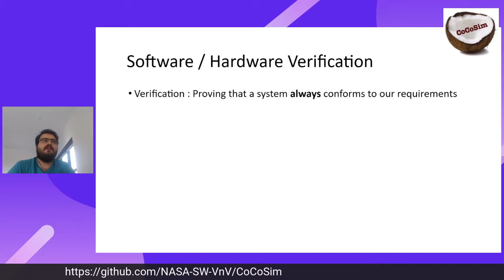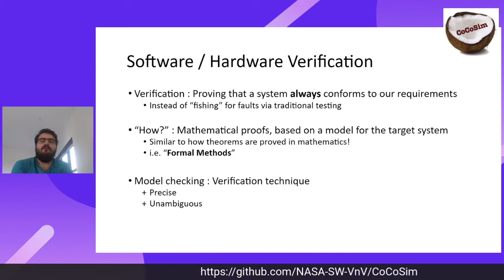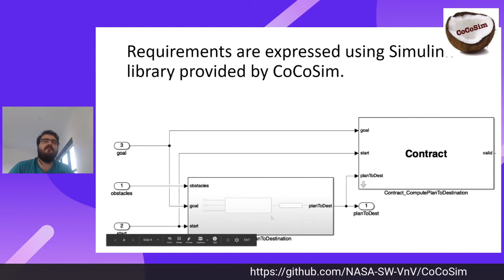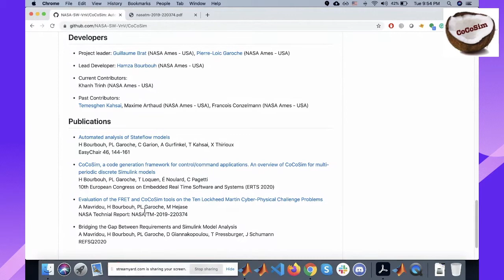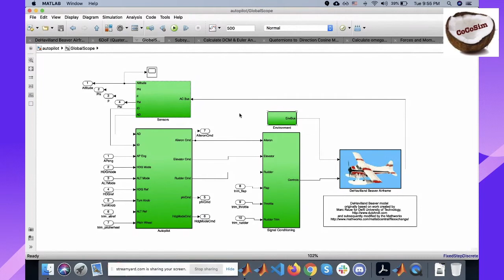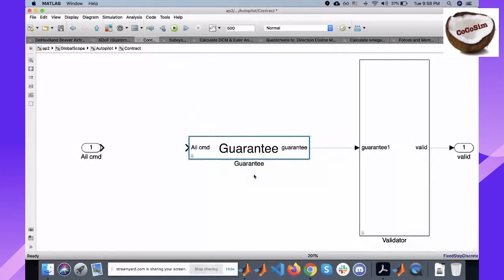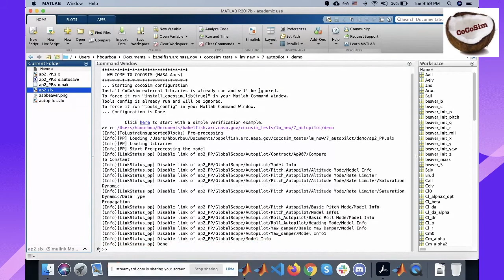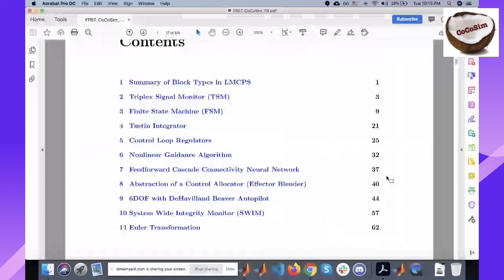CoCoSim short presentation + demo in 10 minutes